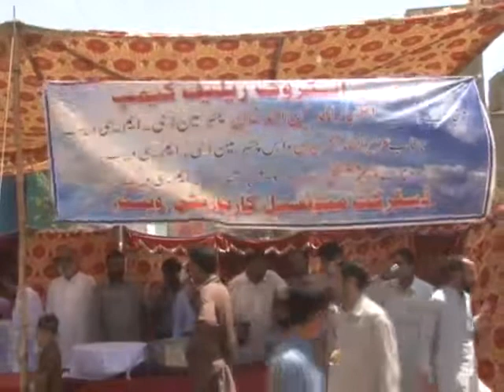May 1, 2019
‎          کراچی( )محکمہ موسمیات کی جانب سے کراچی کے درجہ حرارت میں غیر معمولی اضافہ اور ممکنہ ہیٹ اسٹروک کی نشاندہی کو مد نظر رکھتے ہوئے چیئرمین بلدیہ غربی اظہار الدین احمد خان کی ہدایت پر بلدیہ غربی میں مختلف مقامات پر ہیٹ اسٹروک سینٹرز قائم کیئے گئے ہیں چیئرمین بلدیہ غربی نے میونسپل کمشنر وسیم مصطفی سومرو اور اراکین کونسل کے ہمراہ اورنگی،بلدیہ،سائٹ، کیماڑی اور سرجانی میں قائم ہیٹ اسٹروک سینٹرز کا معائینہ کیا چیئرمین نے ہیٹ اسٹروک کیمپس میں موجود بلدیاتی افسران و عملہ کو ہدایات دیتے ہوئے کہا کہ تمام کیمپس میں برف، ٹھنڈا پانی، مشروبات، او آر ایس اور گلوکوز کی وافر مقدار میں موجودگی کو یقینی بنایا جائے کیمپس کے اطراف صفائی ستھرائی اور پانی کے چھڑکاؤ پر خصوصی توجہ مرکوز رکھی جائے کیمپس پر آنے والے افراد کے ساتھ ساتھ پیدل چلنے اور گاڑیوں میں سوار مسافروں کو پانی و مشروبات پیش کیا جائے چیئرمین میونسپل کمشنر اور اراکین کونسل نے ہیٹ اسٹروک کیمپس پر آنے والے افراد کی ٹھنڈے پانی و مشروبات سے تواضع بھی کی موقع پر موجود بلدیاتی افسران نے چیئرمین کو بلدیہ غربی میں قائم کیئے جانے والے ہیٹ اسٹروک کیمپس کے بارے میں تفصیلی بریفنگ دیتے ہوئے بتایا کہ چاروں زونوں بشمول سرجانی میں پبلک مقامات پر کیمپس قائم کیئے گئے ہیں تمام کیمپس میں وافر مقدار میں برف،ٹھنڈا، پانی، مشروبات، اوآر ایس اور گلوکوز کی موجود گی کو یقینی بنایا گیا ہے جبکہ کیمپس کے اطراف صفائی ستھرائی اور پانی کے چھڑکاؤ کے بھی خصوصی انتظامات کیئے گئے ہیں۔                                                                        ‎
‎UCi3LBAgtw6C3Ip4t7vR7N-g#